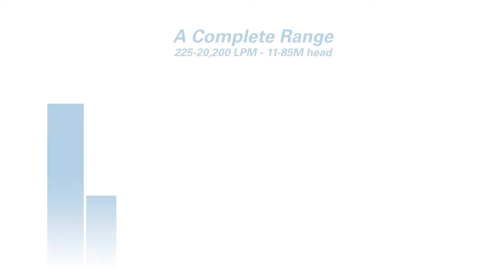Pompy Weda marki Atlas Copco